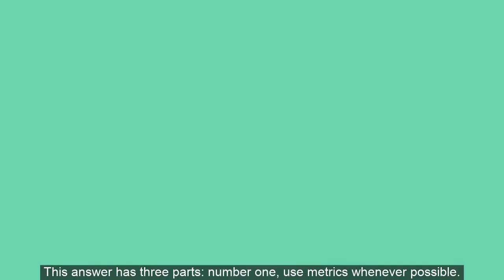How To Write A Resume That Gets You More Interviews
Learning how to write a resume is all about targeting your intended audience and telling them exactly what they need to know.

The good news is there’s 1 thing every decision-maker is looking for in your resume, at all career levels – and that’s what this video covers.

• WHY ARE results so important for your resume?
• WHAT Constitutes a Result?
• HOW do you include results in your resume?
• The #1 BENEFIT of effectively showcasing your results in your resume.

Need more resume help? Get your Free 5-Step Resume Action Plan by joining my Career Courage Club

Remember – you can do this. And I’m here to help.